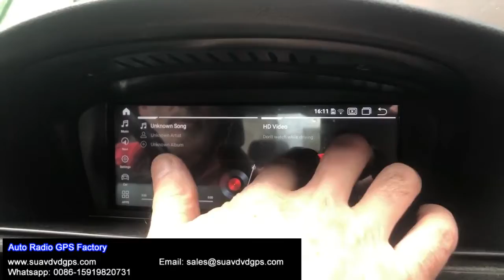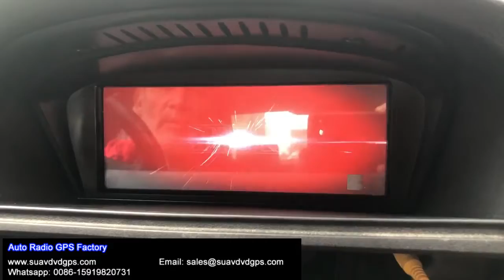BMW 5Series E60 E61 E62 Car radio android GPS navigation factory